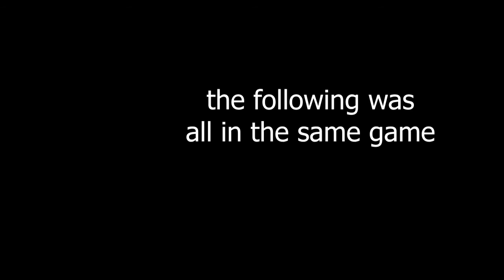twitch comp 2 - hypixeling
your right's have been removed, you're commanded to watch me